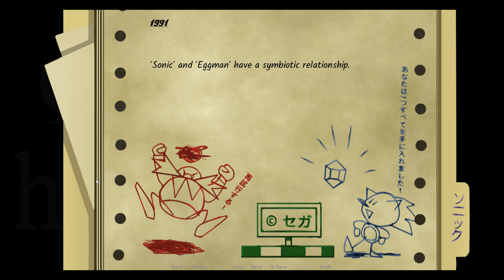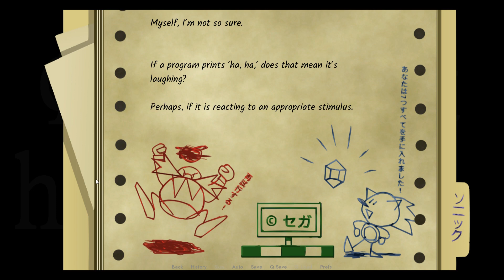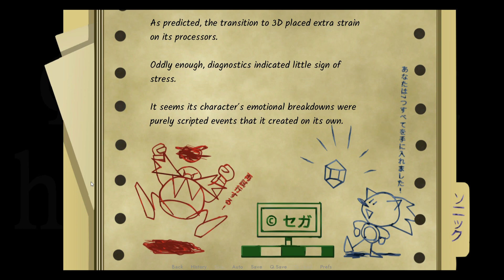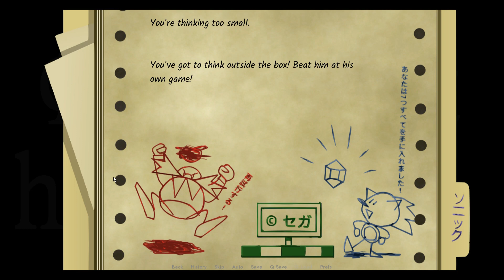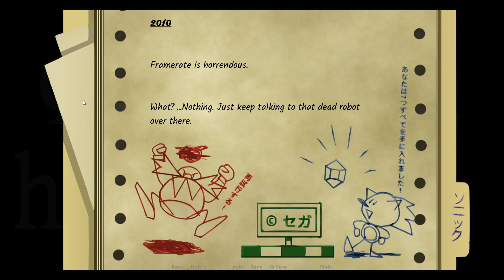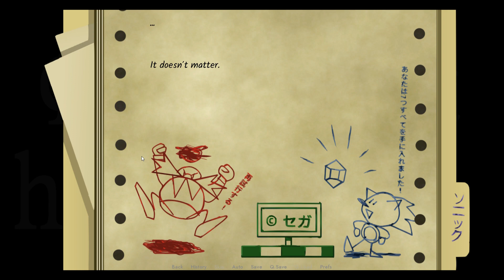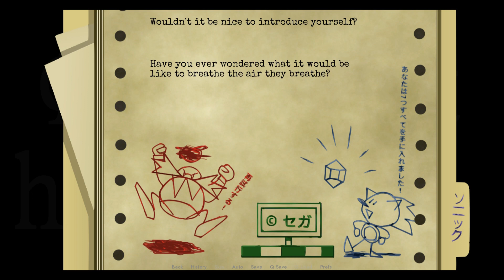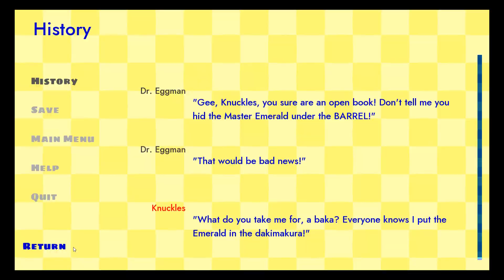THE Sonic Visual Novel - On A Sunday Part 5 FINALE(?)